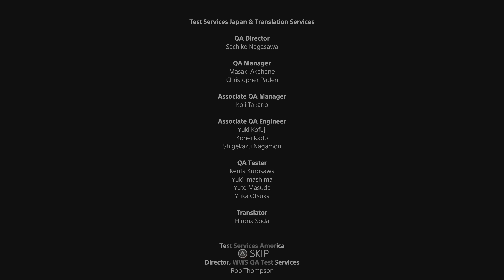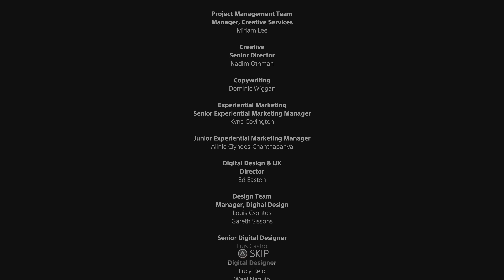Astro's Playroom [#4]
I take out the final boss and try out a speedrun level in this video.